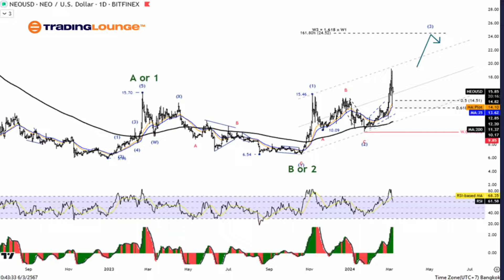Neo/ U.S. dollar(NEOUSD) Elliott Wave Technical Analysis 6 March 24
Elliott Wave Analysis TradingLounge Daily Chart, 6 March 24,

Neo/ U.S. dollar(NEOUSD)

NEOUSD Elliott Wave Technical Analysis

Function: Follow Trend

Mode: Motive

Structure: Impulse

Position: Wave (3)

Direction Next higher Degrees: Wave ((3)) of Impulse

Wave Cancel invalid Level: 9.85

Details: Wave (3) is Equal to 161.8% of Wave (1) at 24.52

Neo/ U.S. dollar(NEOUSD)Trading Strategy:

Neo is still in an uptrend. In the structure of the increase in Wave 3, we expect it to test the 161.8% level of Wave 1 at 24.52. Therefore, overall, NEO is still in an uptrend and is likely to continue rising.

Neo/ U.S. dollar(NEOUSD)Technical Indicators: The price is above the MA200 indicating an Uptrend, Wave Oscillator is a bullish Momentum.

Elliott Wave Analysis TradingLounge 4Hr Chart, 6 March 24,

Neo/ U.S. dollar(NEOUSD)

Function: Follow Trend

Mode: Motive

Structure: Impulse

Position: Wave (3)

Neo is still in an uptrend. In the structure of the surge in Wave 3, we expect it to test the 161.8% level of Wave 1, but even so, Wave 1, sub-Wave 3, is already complete. The price is entering a period of correction before rising again.